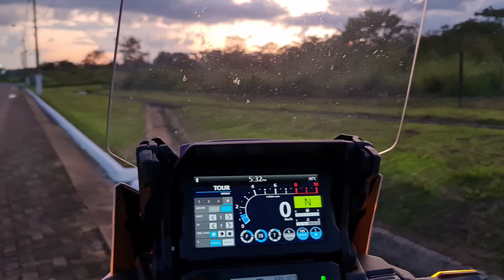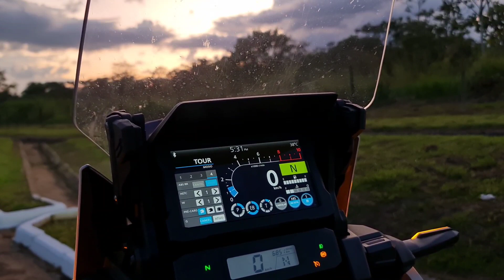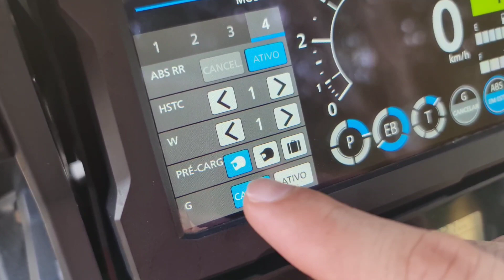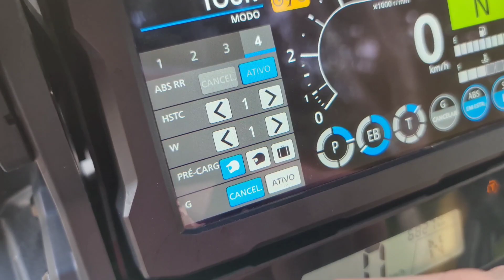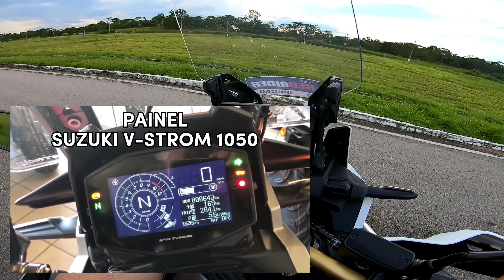UMA MOTO PERFEITA NÃO FOSSE O...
Um reencontro ESPECIAL com um moto que fez história aqui no BR DUAS RODAS. Só que ela nem parece mais a mesma! A Honda CRF 1100 África Twin, na versão Adventure Sports evoluiu muito e se posiciona de fato como uma das melhores do mercado. Mas será que tem atributos para superar as principais concorrentes?

PARTICIPE DO MEU GRUPO NO TELEGRAM. Grupo oficial do canal BR Duas Rodas. Informações sobre a região amazônica e andina. Plantão de notícias e diário de motoaventura.

Quer anunciar sua empresa ou disponibilizar seu produto para uma avaliação aqui no canal?

Edição e Produção
▶ Herlandes Fernandes
▶ Efeitos/animações: Cyberlink Power Director
▶ Capa/Thumbnail: PicsArt